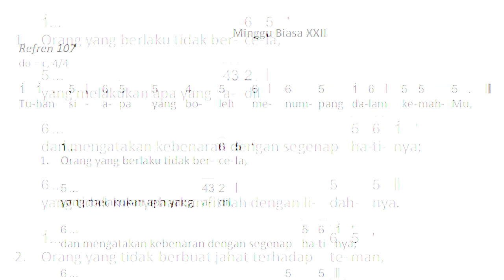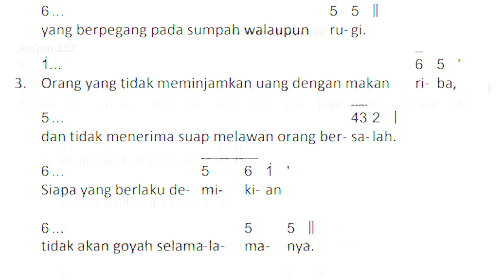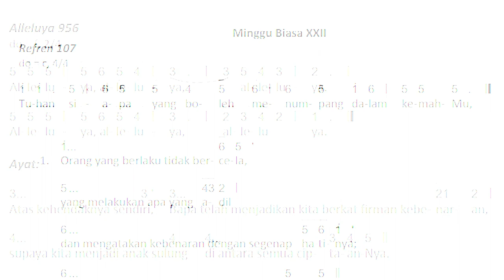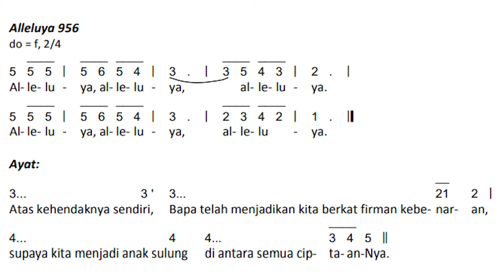Mazmur Tanggapan Minggu BIASA XXII/B:29 Agustus 2021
Tuhan, siapa yang boleh menumpang dalam kemah-Mu
-Orang yang berlaku tidak bercela dan berlaku adil